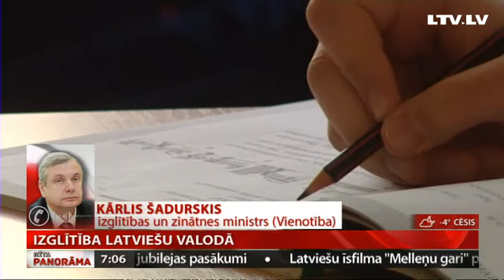Telefonintervija ar izglītības un zinātnes ministru Kārli Šadurski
Lai izteiktu iebildumus pret Izglītības ministrijas ieceri pēc trim gadiem pāriet uz mācībām vidusskolās tikai latviešu valodā, šodien pie ministrijas norisināsies protesta akcija.
Izmaiņu idejas oponenti, krievu skolu aizstāvji, norāda uz „pēkšņu lēmumu”, „haotiskām reformām”  un nacionālo „radikāļu šantāžu”. Pašlaik esam sazvanījušies ar ministru Kārli Šadurski.